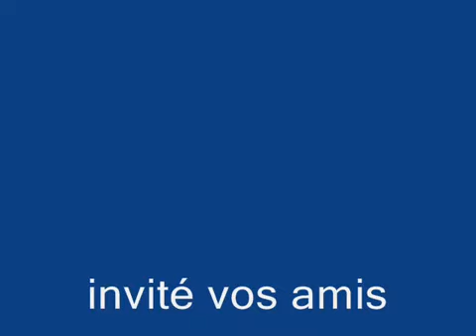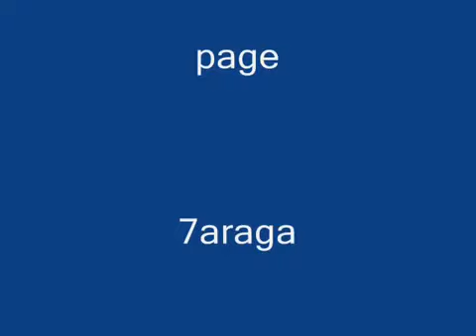haraga zekara nekara musique algerienne 2019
CHANSON HARAGA 2019